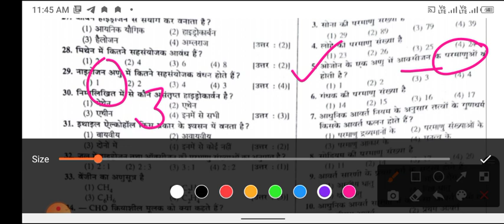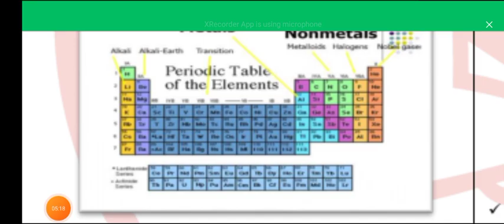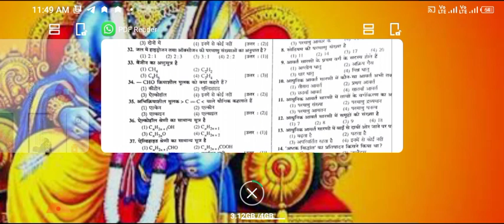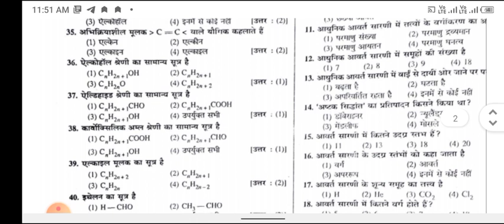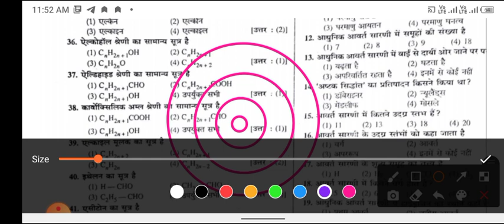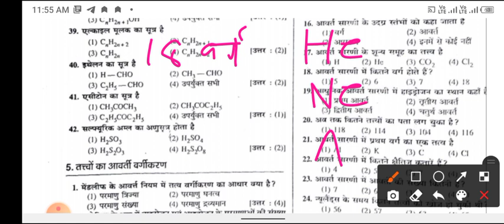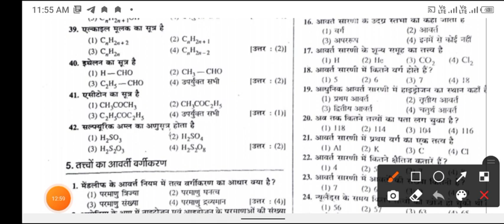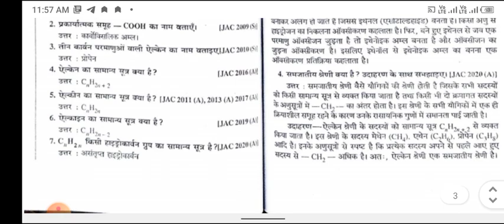तत्वों का आवर्त वर्गीकरण वर्ग दशम झारखंड मैट्रिक बोर्ड परीक्षा 2023 महत्वपूर्ण अभ्यास प्रश्न JAC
class 10 Matric Board Jharkhand model set 1
Jharkhand Board class 10th science important MCQ objective related to examination
Jharkhand metric Board important MCQ question model set
Jharkhand gas paper model Matric paper